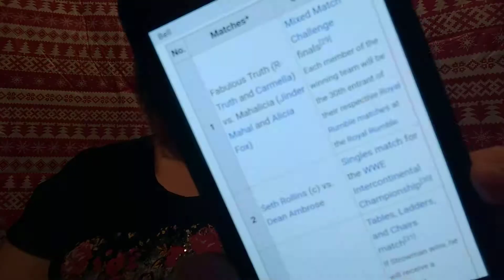TLC 2018 PREDICTIONS // Brianna Blake